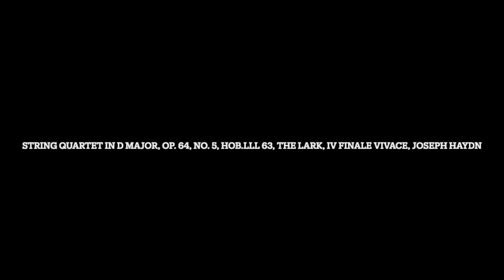String Quartet in D Major, Op. 64, No. 5, Hob.lll 63, The Lark, lV Finale Vivace, Joseph Haydn